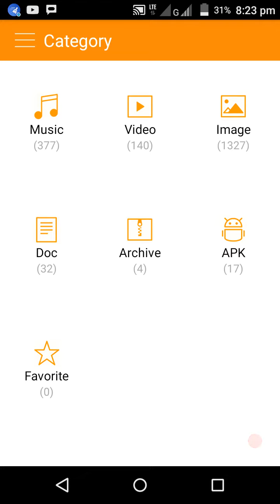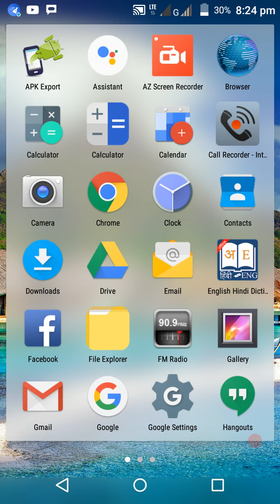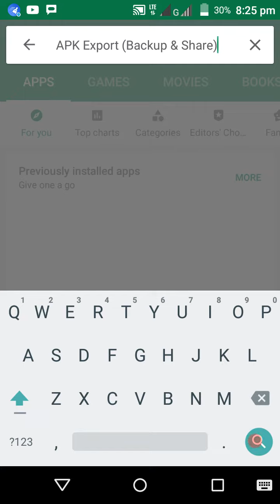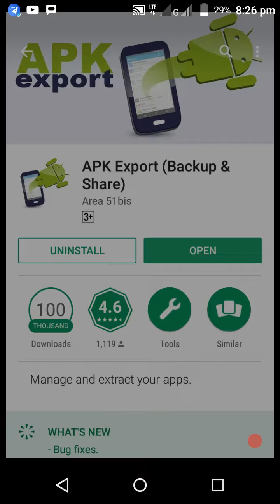How to save mobile app in SD कार्ड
Hello Dosto ajj ke  इस वीडियो में बताया गया है कि अपने मोबाइल ऐप को SD कार्ड में कैसे सेव किया जाता है